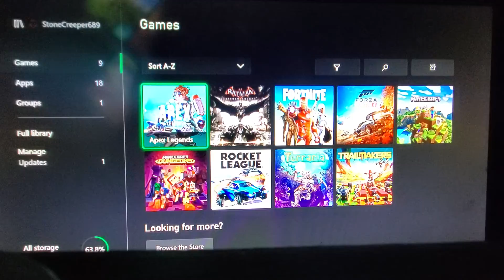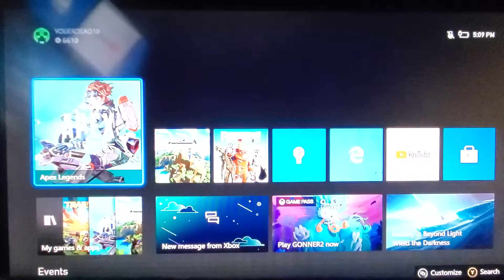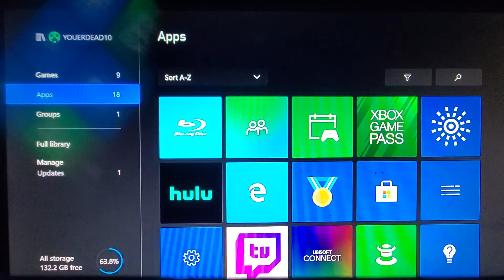My xbox needs medical help 2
And it still saying the same thing later I've been sitting at the xbox for one hour time to get it to work